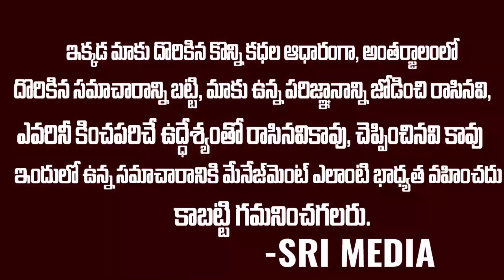బాలానగర్ ఫ్లైఓవర్ డ్రోన్ విజువల్స్ | Balanagar Flyover Drone Visuals || Sri Media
WATCH : బాలానగర్ ఫ్లైఓవర్ డ్రోన్ విజువల్స్ | Balanagar Flyover Drone Visuals || Sri Media